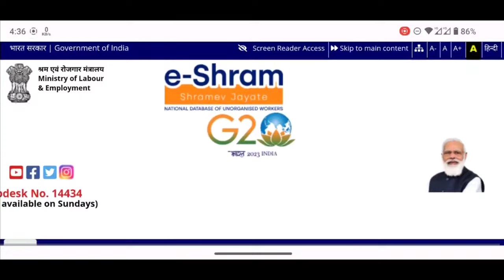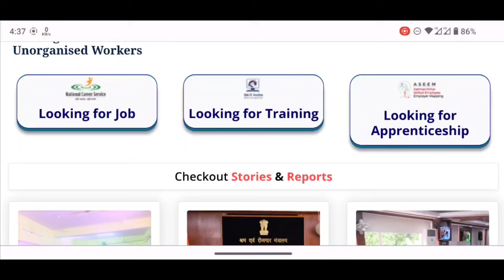E-Shram Card New Update Odisha 2023 - eShram Card Yojana Benefits - eShram Card Odisha Online Apply